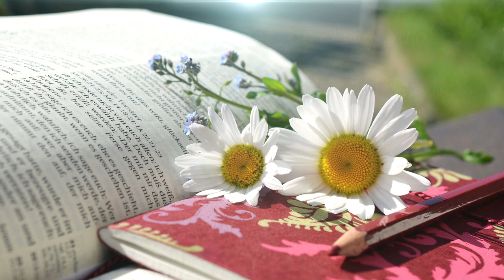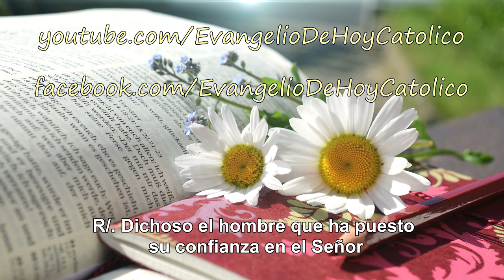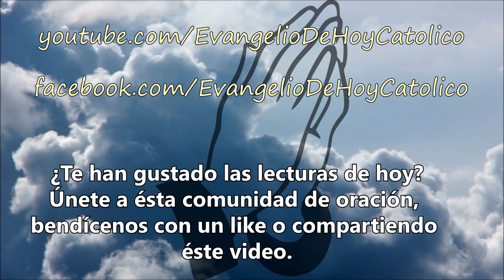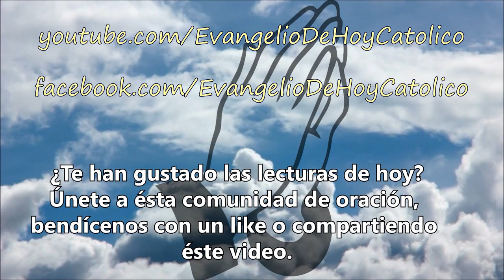Evangelio de hoy domingo 17 de febrero de 2019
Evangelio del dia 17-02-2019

Te invito a un momento de reflexión  y oración con las lecturas del evangelio de hoy.

Lecturas:
Jeremías 17,5-8
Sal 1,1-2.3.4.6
Carta I de San Pablo a los Corintios 15,12.16-20
Lucas 6,17.20-26